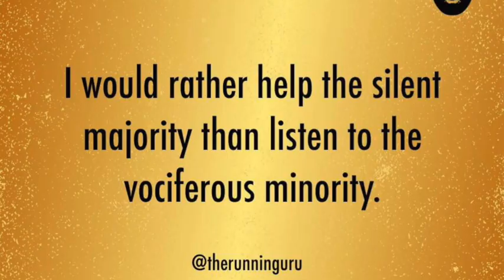Donato Daily // DD Vlog #1 // What makes a runner? // Running Guru Show // Storm Diana Update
I thought i would do something completely different from what i have been doing of recent times, a Daily Vlog!

As my actual name is Donato, the Donato Daily sounded quite apt. What do you think?

So today whilst out on my run in Storm Diana in U.K, i thought i would ask, what makes a runner?
For me, one of the aspects which cam out in a rhyme, as i am the poet with pace. despite the wind and rain, we continue to train!

Let me know your thoughts in comments below and i look forward to seeing you tomorrow?